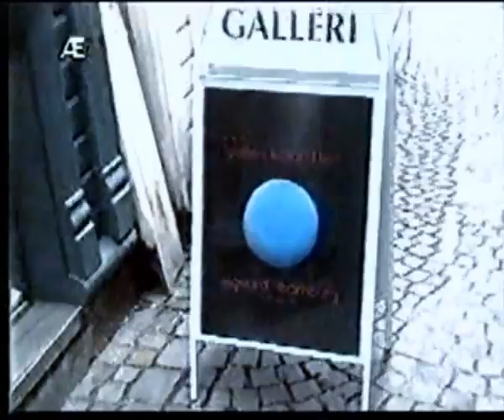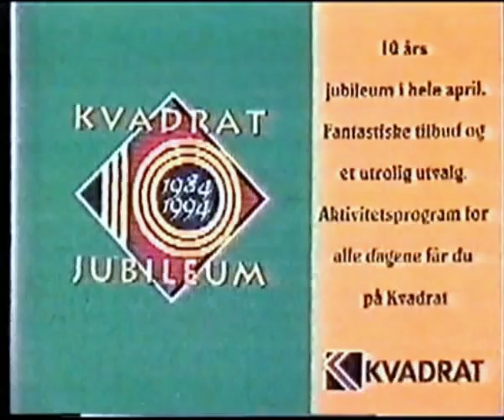Galleri Koloritten viser Sigvard Marmburg